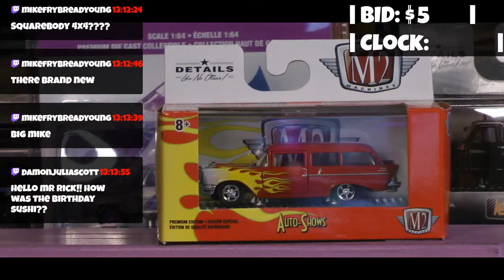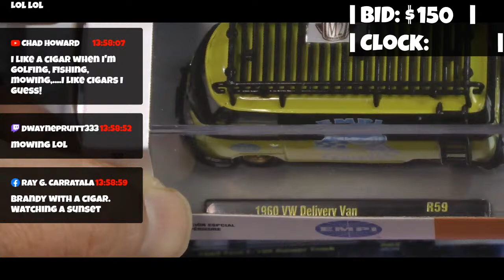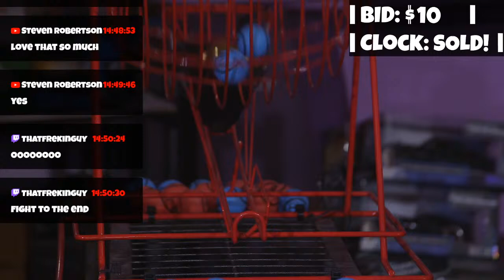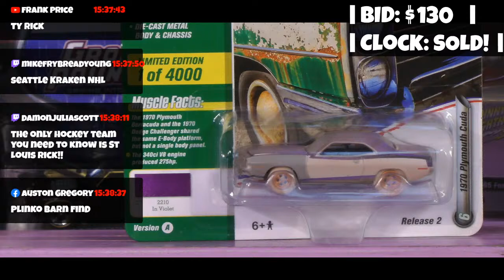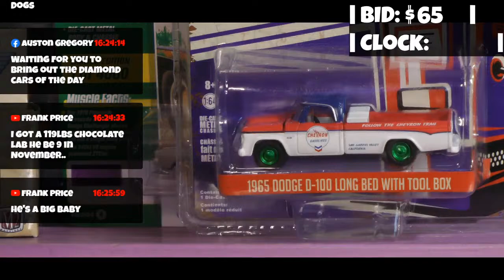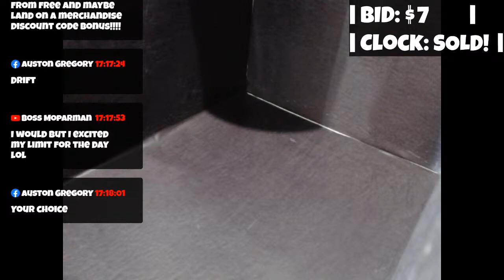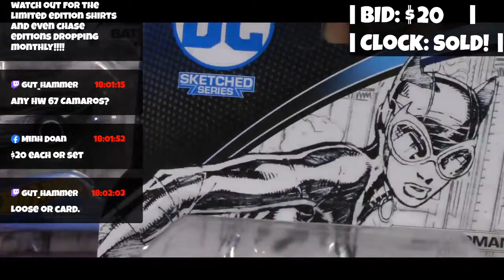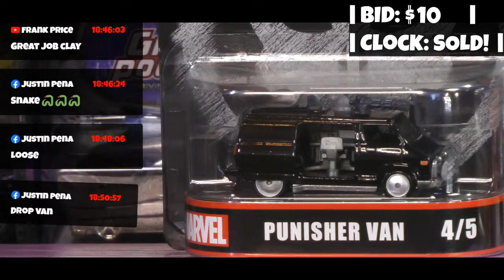Diecast Car Auction